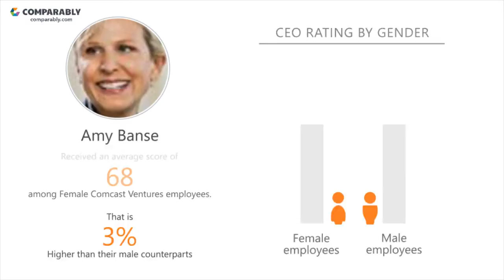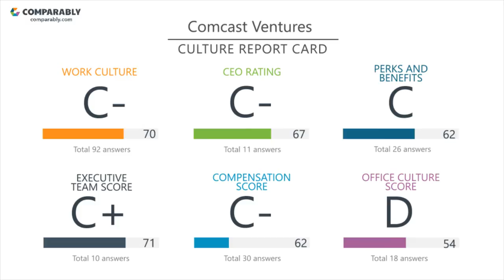Comcast Ventures' CEO and Office Environment - Q1 2019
Check out how Comcast Ventures' Company Culture was rated by employees on Comparably
What do employees think of Comcast Ventures' company culture?
Comcast Ventures' culture is rated C- (65/100) based on 205 ratings.
Employees gave Amy Banse, Comcast Ventures' CEO, a C- (67/100), putting Amy Banse in the Bottom 30% in the country.Comcast Ventures' Gender Score ranks them in the Top 25% of similar sized companies. Comcast Ventures' Diversity Score ranks them in the Bottom 45% of similar sized companies.